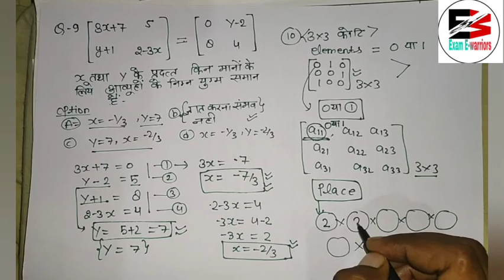Matrix part-5 exercise 3.1by krissna vishwakarma /exam ewarriors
about :- मेरे प्यारे छात्रों exam ewarriors youtube Chanel
पर आपका स्वागत है ,हम आपके लिए लेकर आए हैं गणित, भौतिक विज्ञान और रसायन विज्ञान के नियमित वीडियो लेक्चर ,
     आशा करता हूँ कि यह आपके लिए उपयोगी होंगे और आपको अपने विषय को और अच्छे से  समझने में सहायता मिलेगी

      किसी तरह का कोई प्रश्न हो तो Comment box मे लिख सकते हैं  मैं जवाब अवश्य दूंगा

hello dear students in this vedio we  shall explain some questions of exercise 3.1 then go and watch,
keep study#exameworriers